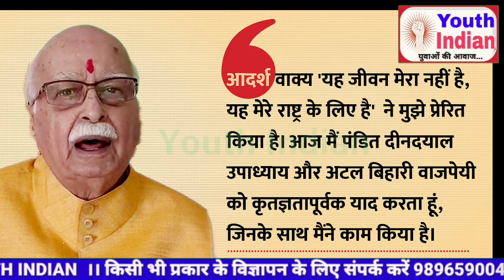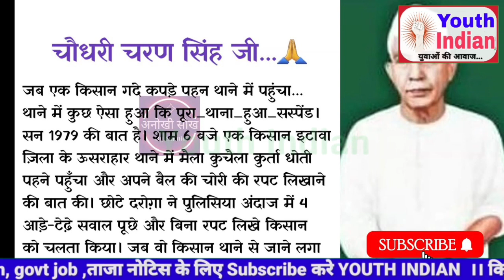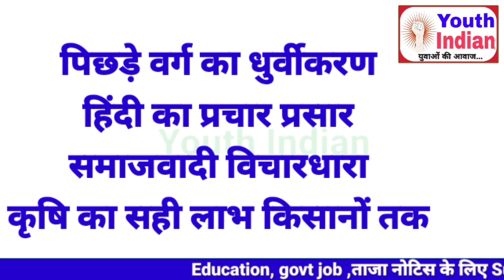भारत रत्न मिलने वाले 5 महापुरुषों का योगदान,आप देखकर हैरान रह जाएंगे 2024 bharat ratan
चरण सिंह
लाल कृष्ण आडवाणी
नरसिम्हा राव
स्वामीनाथन
कर्पूरी ठाकुर
2024 में मिलने वाले भारत रत्न महापुरुषों का देखिए योगदान